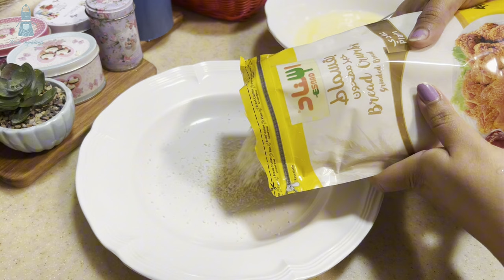افخاذ الدجاج الكذابة مقرمشة وتفريزها وقليها بطريقة صحيحة مع عمل الذ صوصات للتغميس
صوص للتغميس الدجاج
صلصات تغميس
افخاد الدجاج الكذابة
افخاذ الدجاج المقرمشة
مقليات رمضان2024
مفرزنات رمضان2024
حشوة لذيذة
مكونات العجينة
2 كوب دقيق
2 ملاعق صغيرة نشاء
ربع ملعقة صغيرة بكنج باودر ممكن الاستغناء عنه
ربع ملعقة صغيرة ملح
2ملاعق كبيرة زيت
ماء دافئ للعجن عجينه متماسكه وليسة طريه
مكونات الحشوة
2 حبه بصل متوسطه
2 حبه جزر متوسطه
كوب فاصولياء خضراء
3 فص ثوم
1 صدر دجاج  مسلوق ومبروش صغير
نص كوب درة
مكعب ماجي او بديل الماجي او بودرة ثوم وبودرة بصل مع القليل من البالركا
1ملعقة كبيرة جبن سائل
1 ملعقة كبيرة مايونيز اختياري
بطاطس مقطع اصابع متوسطه
زيت عميق للقلي
مكونات الصوص الخضر للتغميس
ربع كوب كزبراء خضراء
فلفل اخضر حسب الرغبه
القليل من اوراق النعناع
1فص من الثوم
قطعه من الفلفل الرومي
1 ملعقة كبيرة خل
القليل من الماء
ملعقة كبيرة زيت
ملعقة صغيرة مايونيز او زبادي
ملون طعام اخضر
رشة ملح
مكونات صوص التغميس الاصفر
قطعه من الجبن المالح
2 ملاعق كبيرة شطه
2 ملاعق كبيرة كتشب
القليل من الماء
1 ملعقة كبيرة زيت
ملون طعام صفار الازعفران
2 ملاعق كبيرة شطه